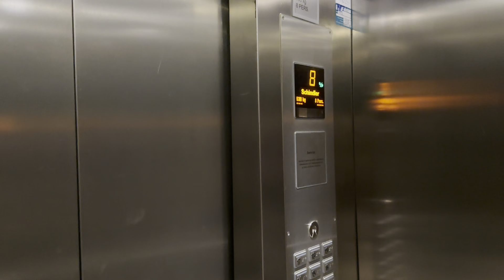EUROOPA REISIVLOG #17 Lahkume Competast ja liigume Marbellasse. Tarantula oli Germani jalanõu sees.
Hei!

Selles vlogis jätame hüvasti selle imearmsa villaga ja liigume Marbellasse.